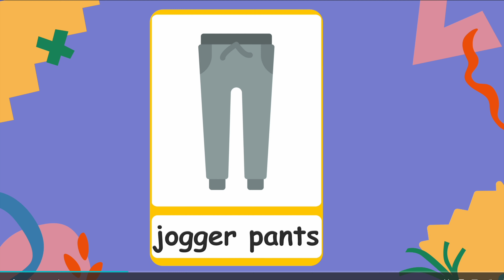Clothing and Fashion Flash Cards | Flash Cards for kids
Games, Math and fun..